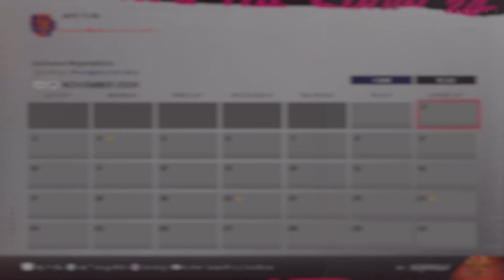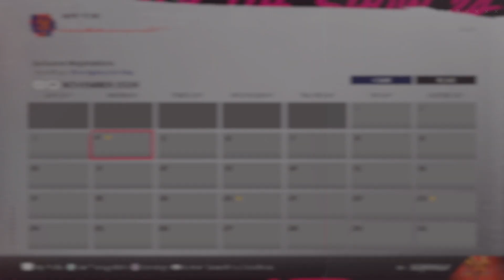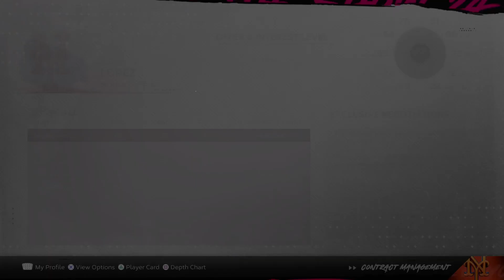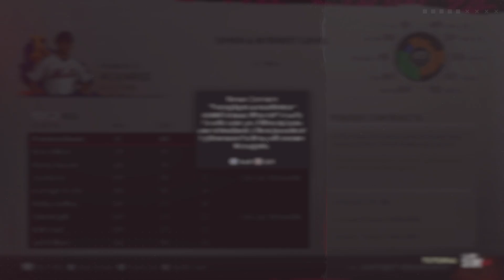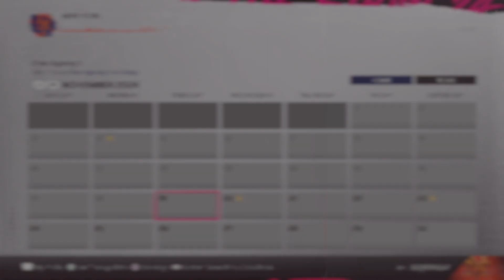Trying (Failing) To Find a Manager, Negotiations w/ Juan Soto Underway! (Mets Rebuild Year 1)